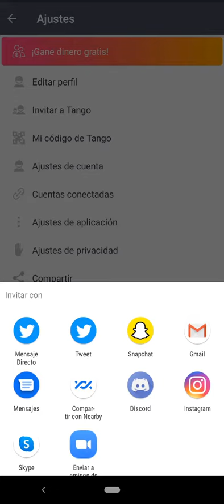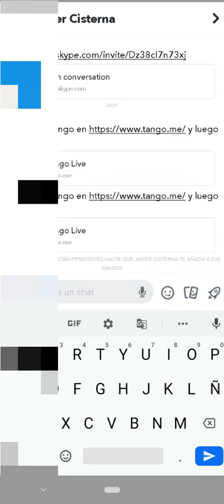COMO COMPARTIR MI CUENTA DE TANGO CON SNAPCHAT EN CELULAR 2020 Bien Fácil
En esta ocasión nuevo VÍDEO TUTORIAL en el cual COMPARTIR MI CUENTA DE TANGO CON SNAPCHAT EN CELULAR